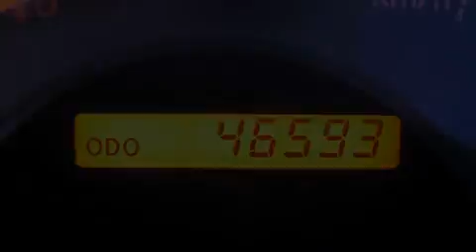Pre-Owned 2007 Toyota Tundra Grand Prairie TX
Year: 2007
 Make: Toyota
 Model: Tundra

 Trans.: Automatic
 Exterior: Tan
 Miles: 46,593
 Interior: Tan

 Vandergriff Chevrolet is proud to serve Arlington, Dallas, Fort Worth, Irving and Grand Prairie with quality Chevrolet vehicles. With models like the Avalanche, Cobalt, Impala, Malibu and Silverado, we have something for every taste and need. Come visit us at 1200 I 20 West to see our vehicles and take one for a test drive.

 Used 2007 Toyota Tundra Arlington TX